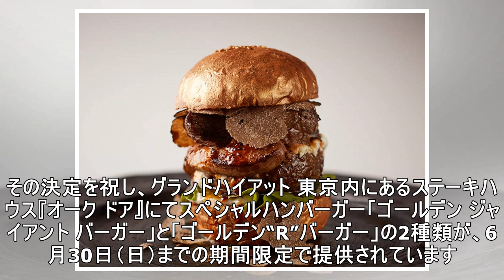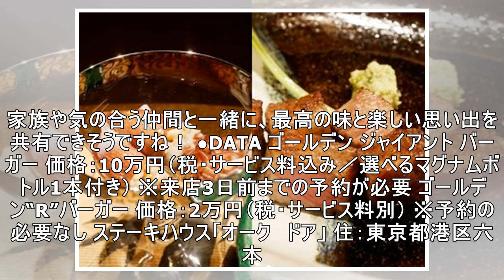総重量3kg！ 令和記念で10万円の巨大金色バーガーが六本木に登場